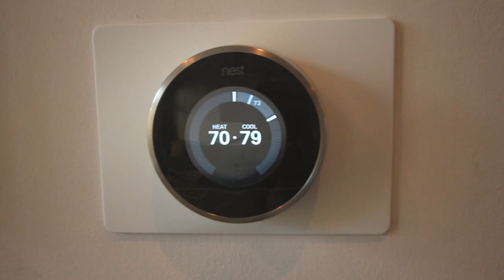199 Video Preview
Take a video tour and see for yourself